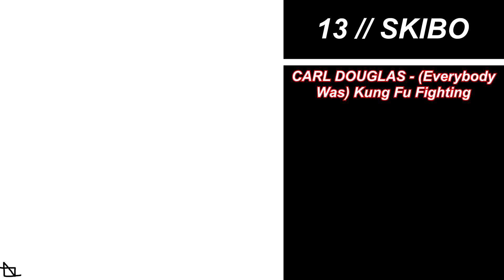Galactic Hole - Skibo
american ninja is a 1985 american ninja action film produced by menahem golan and yoram globus's cannon films. directed by sam firstenberg, who specialized in this genre in the 1980s, the film stars michael dudikoff in the title role.